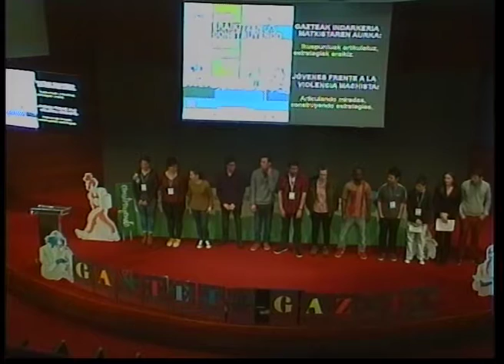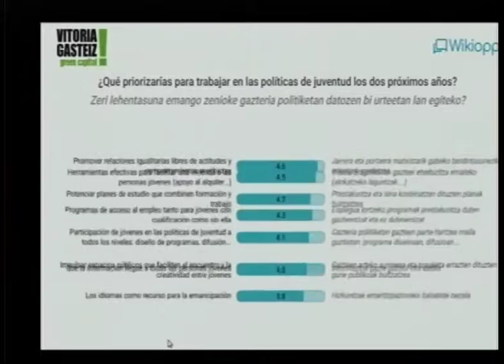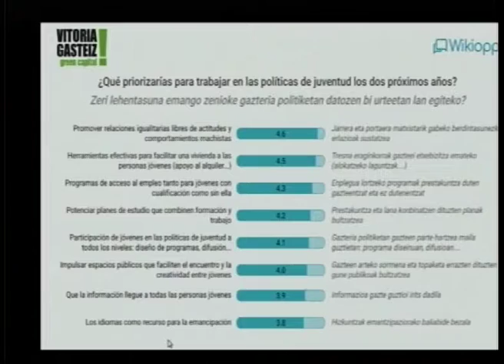Sesión de cierre - Bukatzeko ekitaldia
Sesión de cierre de las jornadas sobre políticas de juventud celebradas el 4 de mayo de 2018 en Vitoria-Gasteiz. Persona jóvenes de la ciudad leen las conclusiones de cada una de las sesiones de las jornadas, escritas en las letras G A S T E I Z G A Z T E A, se proyecta un reportaje fotográfico sobre las jornadas y se realizan el cierre técnico (Modesto Amestoy) y el político (Iñaki Prusilla).
Gasteizen, 2018ko maiatzaren 4an egindako gazteria politikei buruzko jardunaldien bukatzeko ekitaldia. Hiriko gazteek jardunaldietan egindako lan saio guztien ondorioak irakurtzen dituzte, G A S T E I Z G A Z T E A hizkietan idatzita, argazkien erreportaje bat ikusten da eta itxiera teknikoa (Modesto Amestoy) eta politikoa (Iñaki Prusilla).